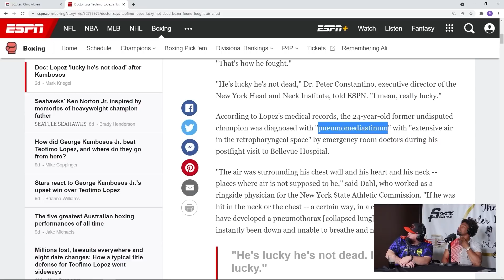“You Never Know What We’re Going Through” — Shawn Porter on Teofimo Lopez’s Health Scare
The Porter Way Podcast is hosted by two-time welterweight world champion "Showtime" Shawn Porter alongside longtime friends and co-hosts Carson Merk and Anthony Brenagh.

Instagram.com/theporterwaypod
Twitter.com/ThePorterWayPod
Facebook.com/ThePorterWayPodcast